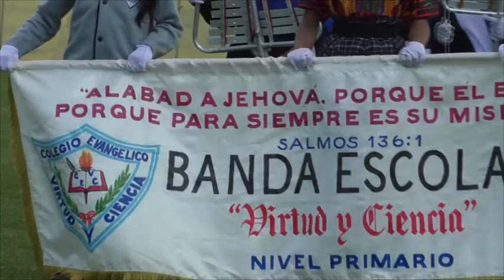Bandas 14 sept 02